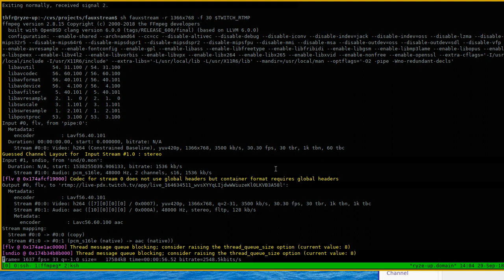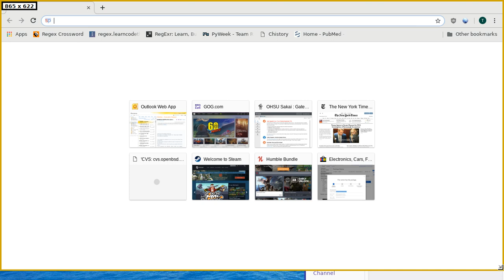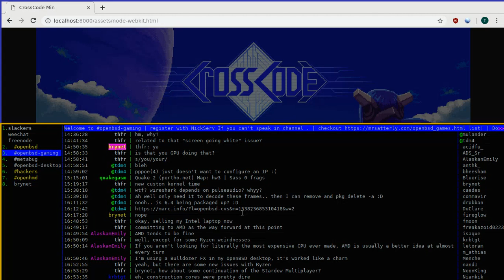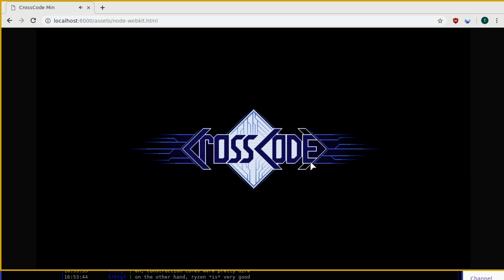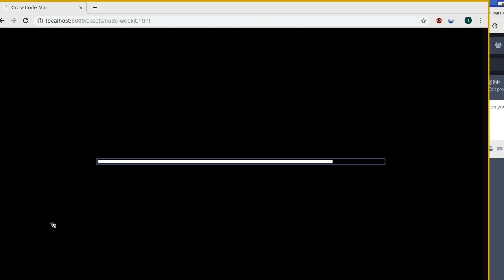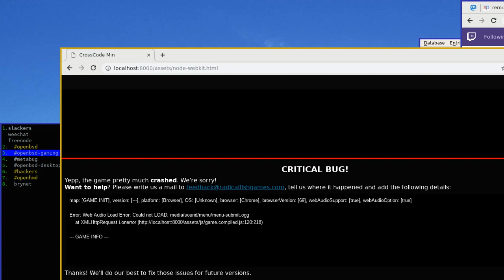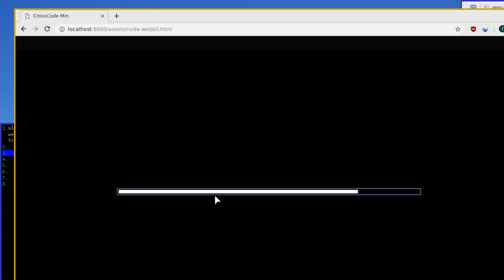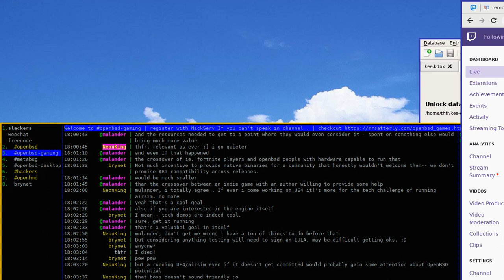Let's Try on OpenBSD: CrossCode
Watch me run CrossCode on OpenBSD. This game is based on Impact.JS and can therefore run in the browser. With chromium, a server process needs to serve the files to localhost. After the setup, I play through the tutorial part of the game.